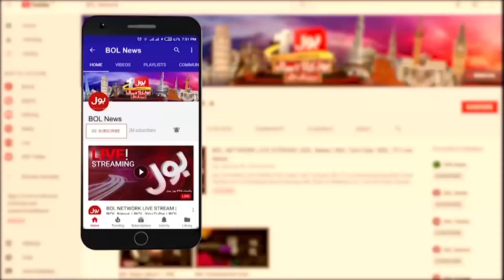Chairman PTI In Trouble | Bushra Bibi Also Arrested? | Terrible News Came From Court | Breaking News